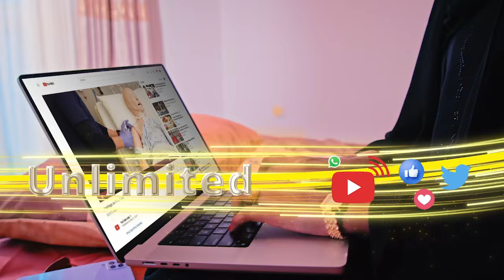Dagaal beeleed dad badani ku dhinteen oo ka dhacay Pakistan